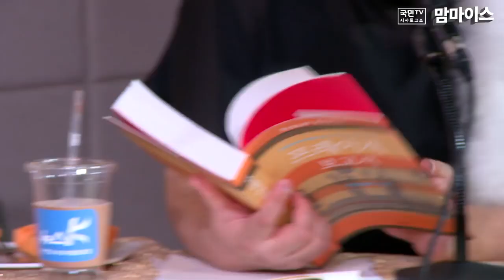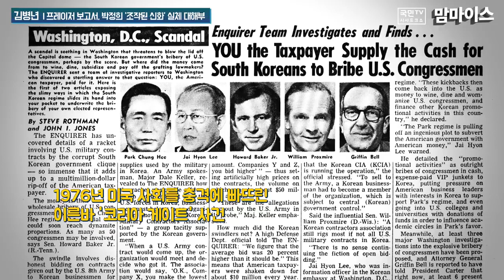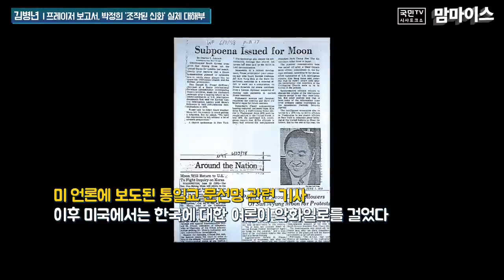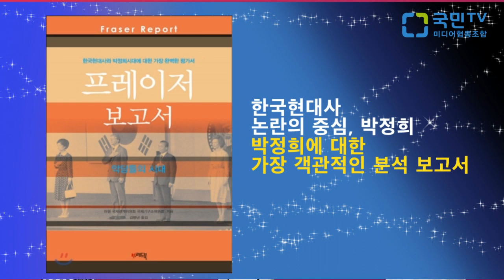다시 보는 맘마이스 : 프레이저보고서 김병년 작가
1978년 10월 31일 미국 하원이 발간한  『한미관계보고서』
완역한 김병년 작가를 다시 만나본다.

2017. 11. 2. 방송했던 맘마이스
약간의 편집이 있으며
본편도 맘마이스 프레이저보고서를 검색하면 만날 수 있다.